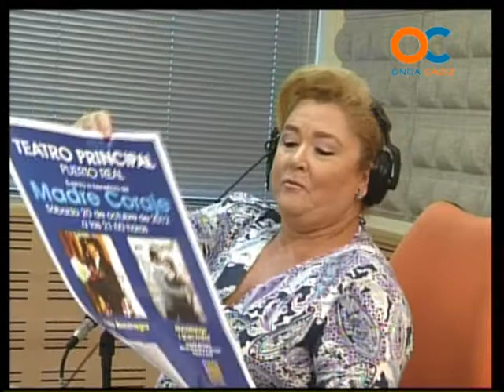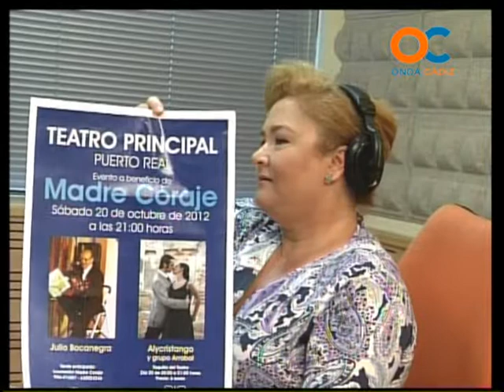GENTE DE CÁDIZ 18-10-12 3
Lourdes Bocanegra, Consuelo Catalán y Josefa Mosteiro nos hablan de la Gala Madre Coraje en Puerto Real .